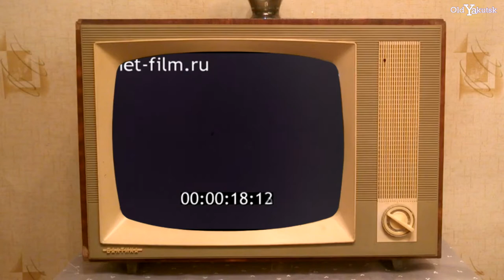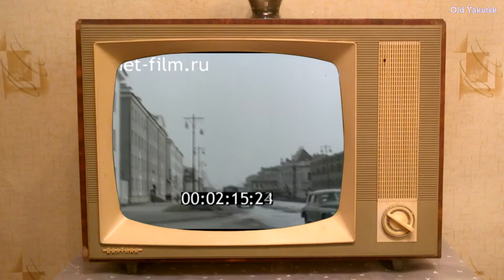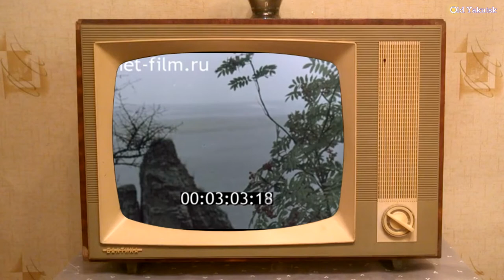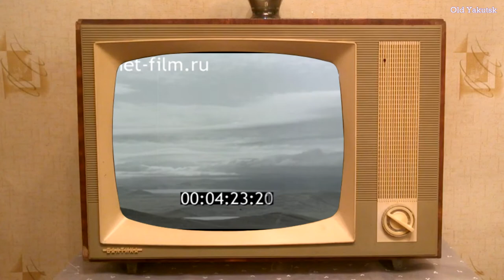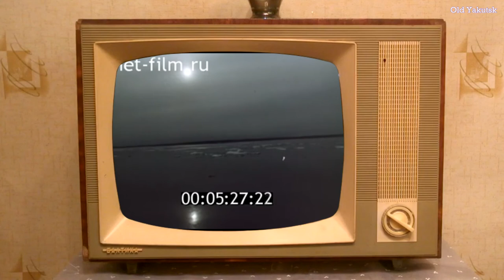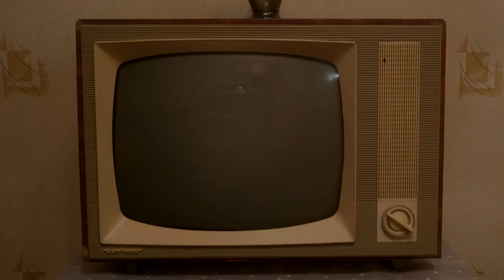Лена... Океан (АЛЬМАНАХ КИНОПУТЕШЕСТВИЙ 1968 № 31)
Студия Центрнаучфильм (ЦНФ) 1968 г.
Режиссер: Беляков Л., Шнейдеров В., Шульман С.
1. Лена... океан.
Забайкальская тайга.
Поваленное дерево.
Истоки реки Лены.
По железной дороге идет поезд.
Пассажиры смотрят в окна.
Вид с борта судна на льдины.
Ледокол "Сунгари" прокладывает путь.
Расколотые льдины на реке.
За ледоколом следует корабль.
Порт Осетрово, грузовые суда.
Штурвал, моряк смотрит вперед.
Световые сигналы корабля.
Вид на туманный берег.
Груз на палубе баржи.
Шлюпка на борту, позади виден следующий корабль.
Мужчина смотрит в бинокль.
Один из первых деревянных домов Якутска.
Вид из окон строящегося дома.
Каменные дома.
Улица, по дороге едут машины.
Памятник В.И.Ленину.
Продолжается строительство Вилюйской ГЭС.
Въездной знак "Трубка Мир".
Город Мирный.
Вид с борта на идущий параллельным курсом катер.
Рулевой у штурвала.
Речные волны.
Скалистые берега.
Пассажирский теплоход.
Лица девушек, сильный ветер.
Теплоход у берега.
Берега реки в низовьях, туман.
Скалы.
Вид с борта на катер.
Остров Столб.
Корабли на стоянках в порту Тикси.
Водолаз спускается в воду для проверки судов.
Помощник передает водолазу инструмент.
Капитан наблюдает за работой.
Из воды поднимают корабельный винт.
Вид с борта буксира на море.
Островные природные пейзажи.
Место гибели экспедиции Джорджа Делонга.
Крест.
Старые деревянные лодки на берегу.
Вид на захоронение.
Вид на остров с воды.
Караван грузовых барж.
Ледоход.
Мужчина с кинокамерой.
Караван в тумане.
Тучи и солнце над водой.